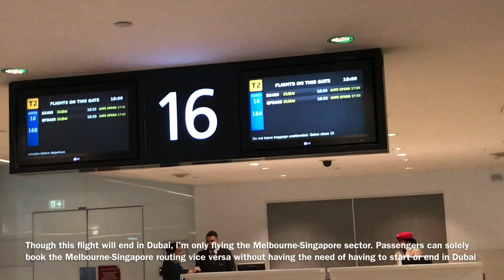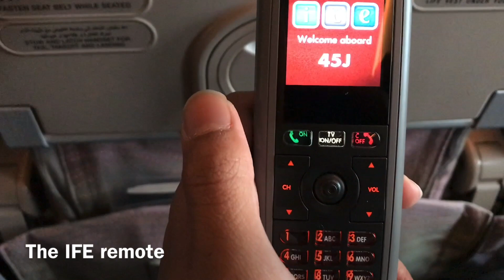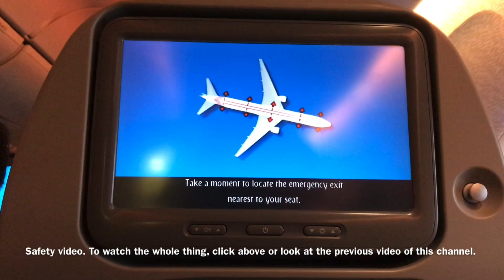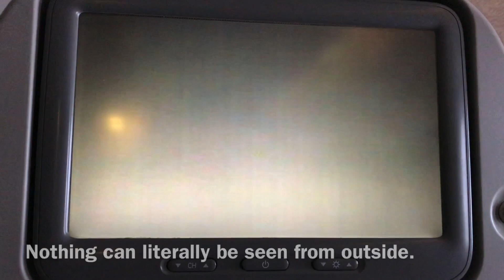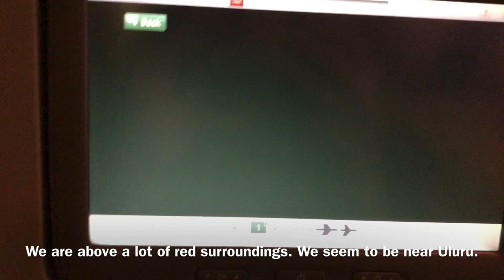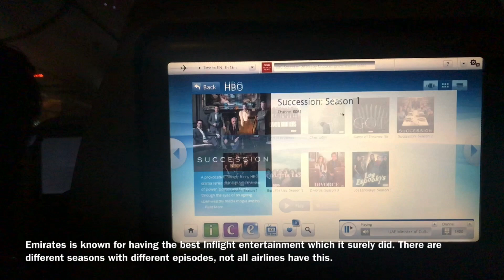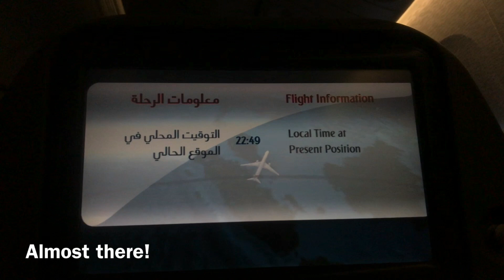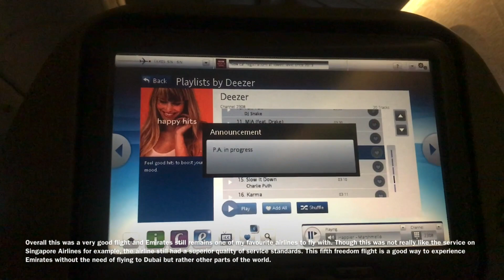Emirates Melbourne to Singapore Boeing 777-300ER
G'day sky crusaders! This is a comprehensive review of Emirates' older economy class on their Boeing 777-300ER operating the Melbourne-Singapore-Dubai route. Did Emirates satisfy me with their economy class product or service or did they disappoint or were they just like all other airlines? Find out in this trip report. Bon voyage sky crusaders!

Airline: Emirates (Codeshare with Qantas)
Flight no: EK405 (QF8405)
Route: Melbourne Airport, Victoria, Australia to Changi Airport, Singapore
Date filmed: 6th-7th January 2020
Type of aircraft flown: Boeing 777-300ER
Aircraft registration: A6-ECD